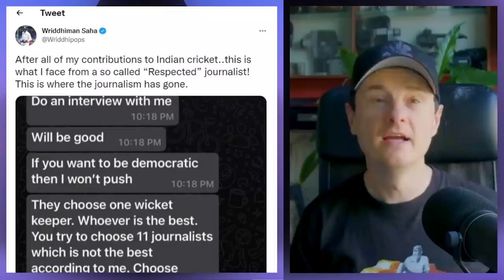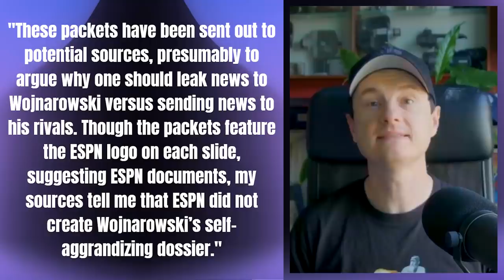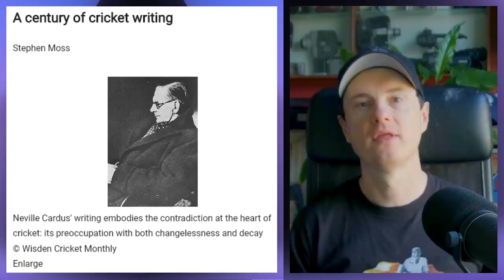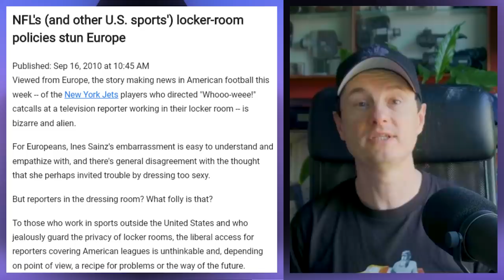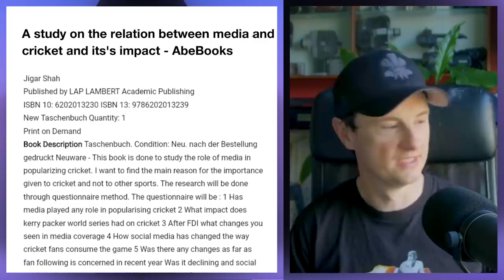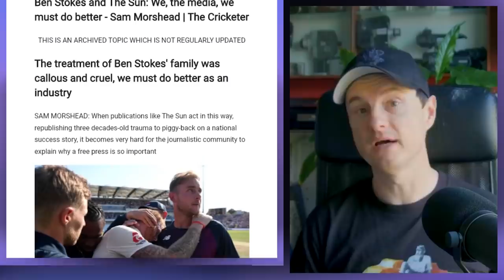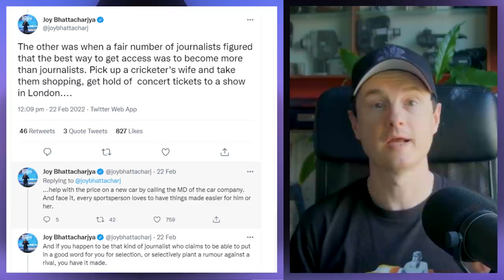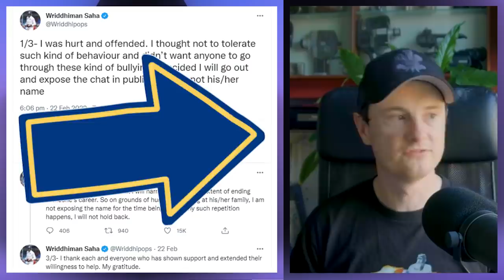YpuGate: the media and cricketers | Wriddhiman Saha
Jarrod looks at the Saha contreversory and how cricket and the media currently intersect.